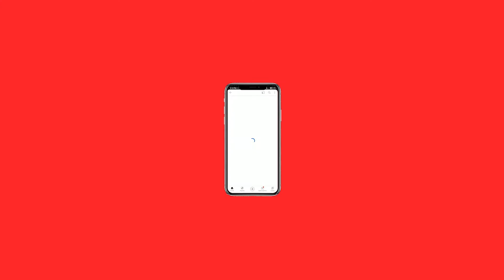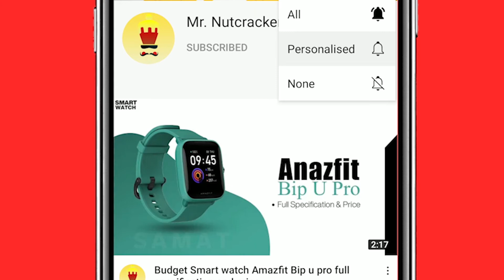Oneplus limited edition cyberpunk 2077 Smartwatch | India launch date | detail & review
Namsat dosto,
Aap sabhi ka ish naye video mai jo nayi information aaye hai  wo oneplus smartwatch cyberpunk 2077 ka limit edition china mai launch ho chuka hai or jaldi oneplus is watch ko world wide 1June launch kar raha hai aap ko yah edition buy  karne kai liye aap ko 1 June tak wait karna hoga

                                               Vandematram

Mr. Nutcracker